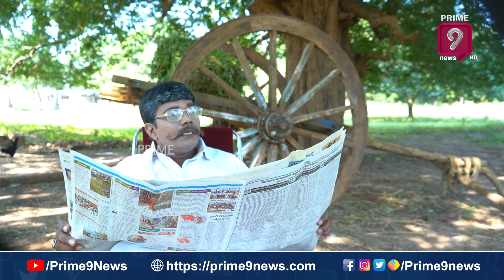బిఆర్ఎస్ పెట్టి తప్పు చేశాను ? | Godari Kittayya | Prime9 News